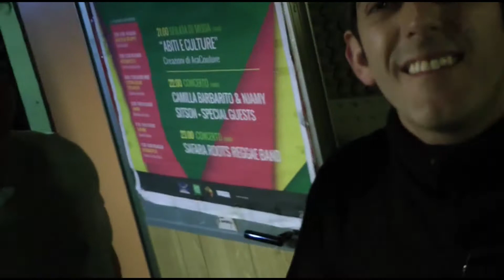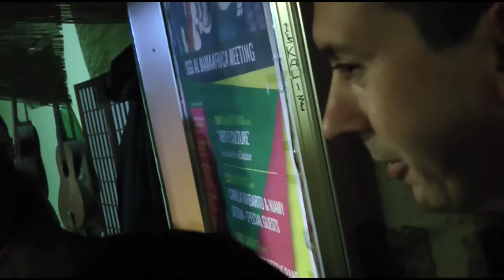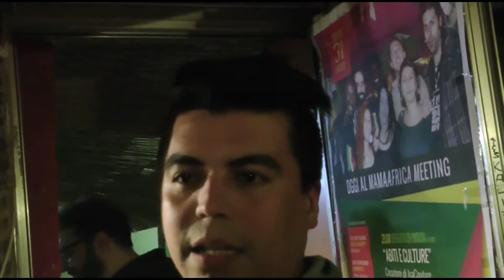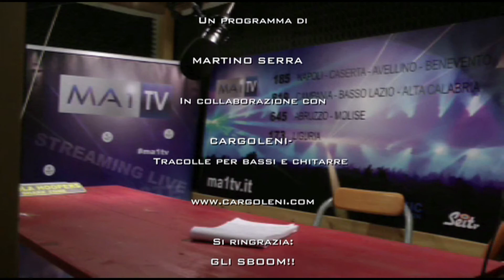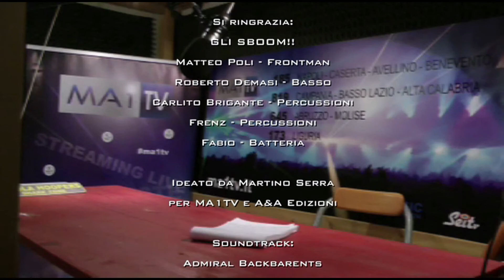Backstage - In saletta con gli SBOOM!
Prima puntata per MA1 TV del programma Backstage, anno 2015,  condotto e diretto da Martino Serra. Presentazione del programma e irruzione in saletta prove della band genovese SBOOM